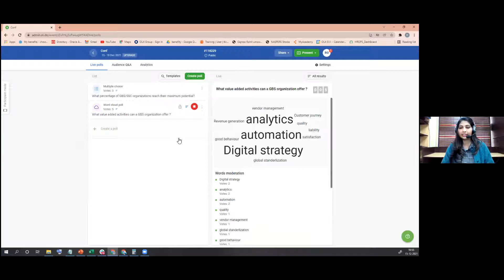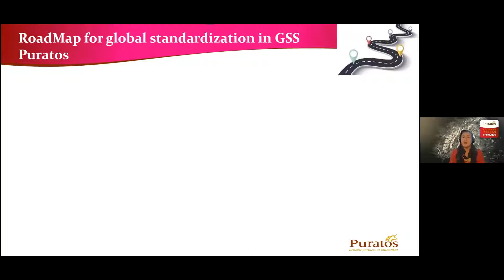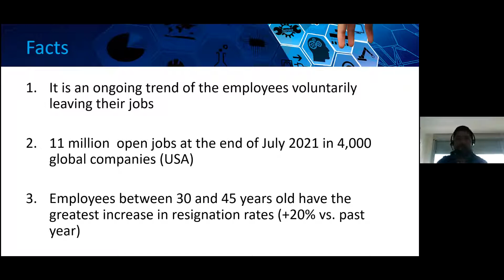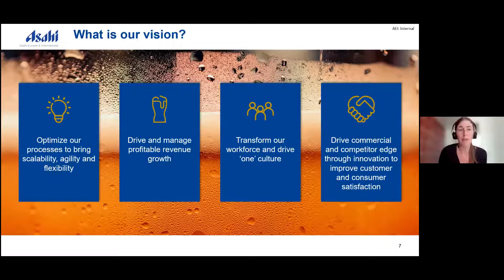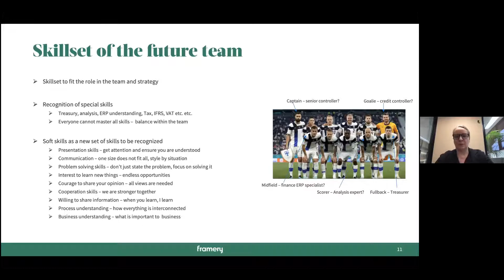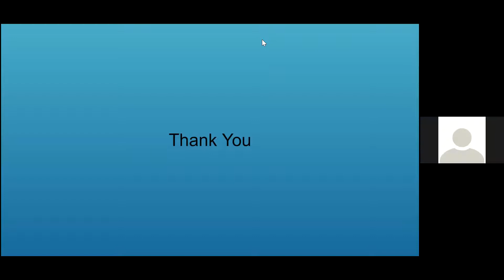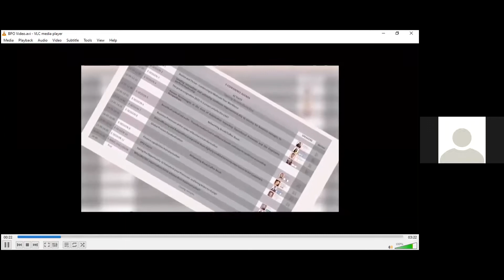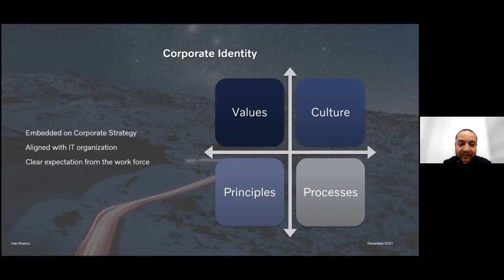BPO & Shared Services Excellence E-Conference